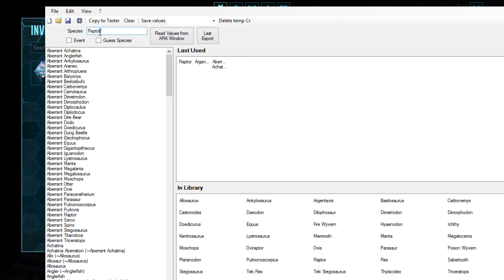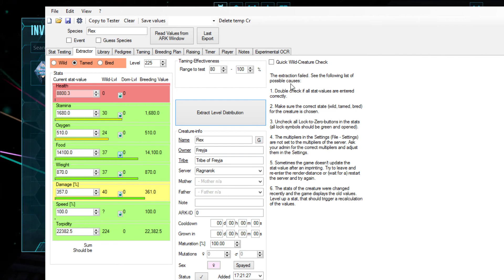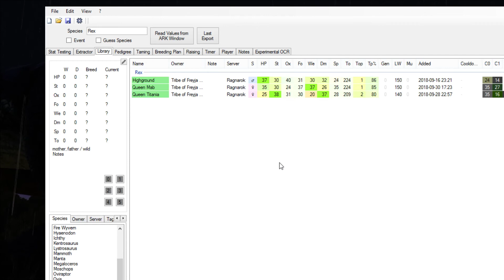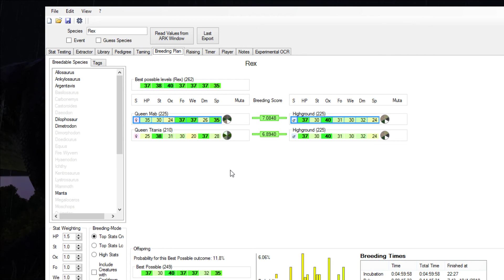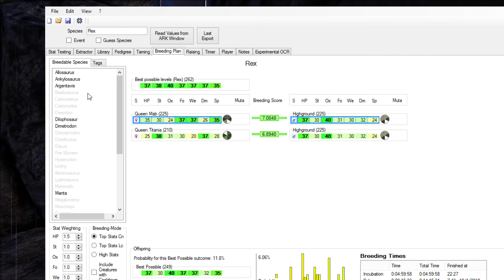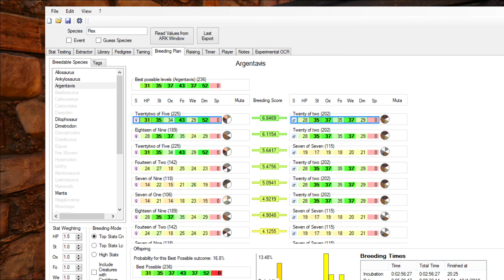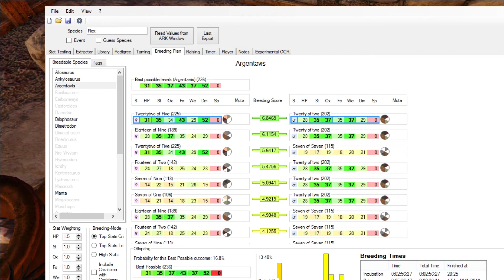Buildy/prep stream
Got another Rex to play with!